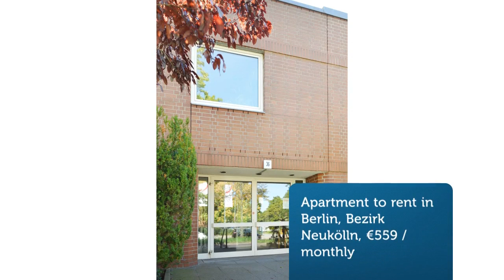Apartment to rent in Berlin, Bezirk Neukölln, €559 / monthly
2

REF87119